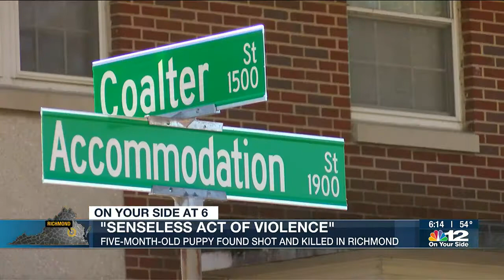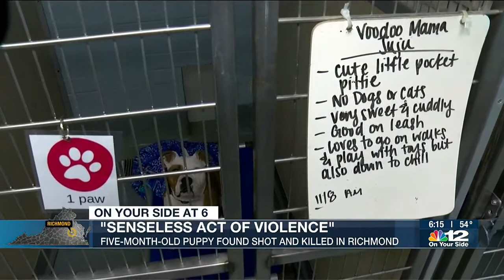Five-month-old puppy found shot and killed in Richmond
Devastating news out of Richmond. Animal Care and Control are searching for whoever shot and killed a five-month-old puppy.